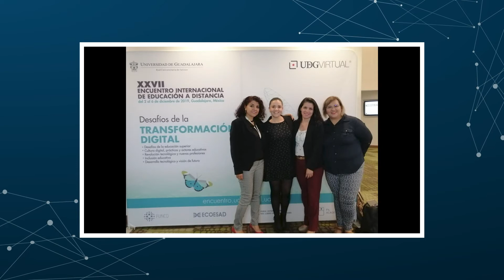Recuerdo fotográfico de los 30 años del Encuentro Internacional de Educación a Distancia